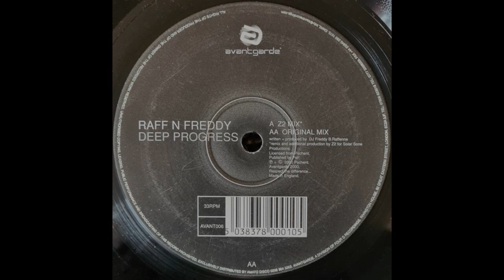Raff N Freddy – Deep Progress [HD]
Label: Avantgarde – AVANT006
Format: Vinyl, 12'', 45 RPM
Country: UK
Released: 2000
Genre: Electronic
Style: Progressive House